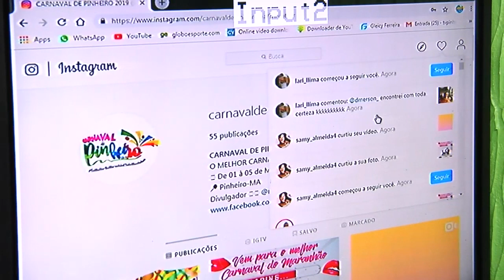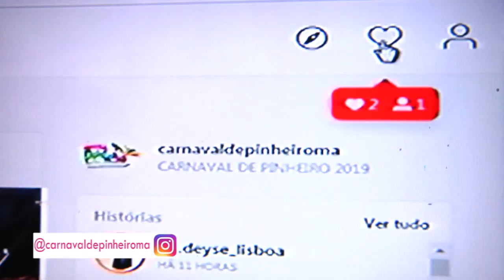CARNAVAL DE PINHEIRO-MA (REDES SOCIAIS)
ADM: MARCIN DA MÍDIA